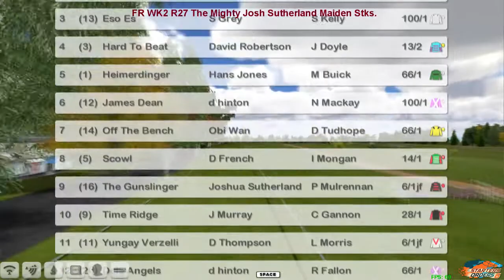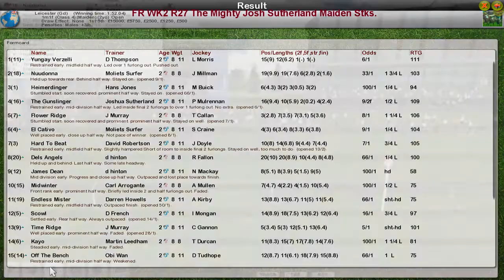FR WK2 R27 The Mighty Josh Sutherland Maiden Stks.